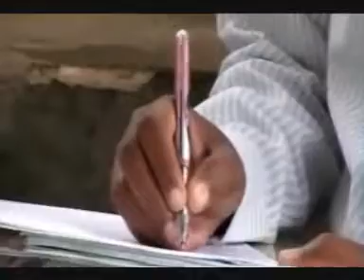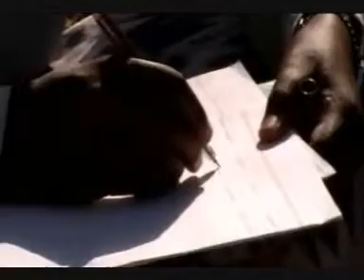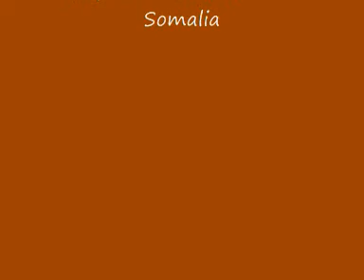ARF orphans registration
This is the registration of several orphans in Somalia in which ARF will look sponsors for.